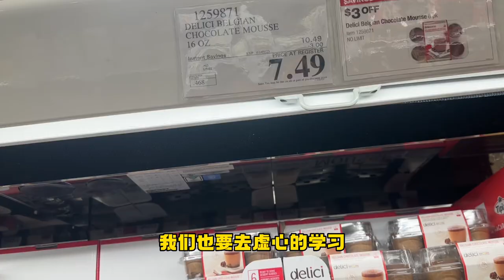中国很多方面已经远超美国，美国真的不行了吗？说说真实感受